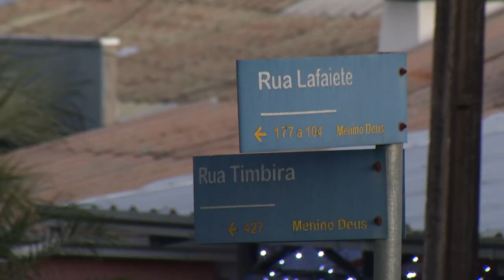Ciclista fica ferido após sofrer queda em Pato Branco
Segurança: Em Pato Branco, uma queda de bicicleta movimentou socorristas do Samu.